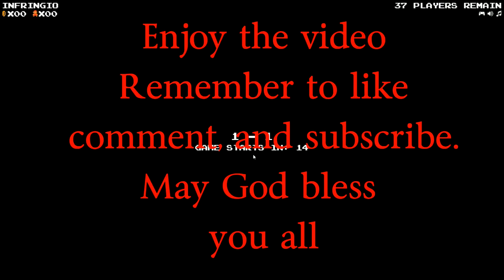Mario Bros Battle Royale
This is really fun.

Link to game: Unfortunately the game has been taken down.